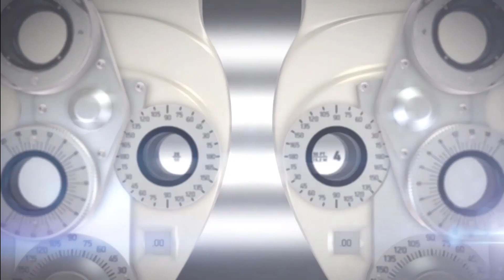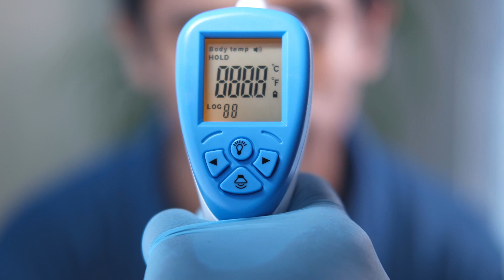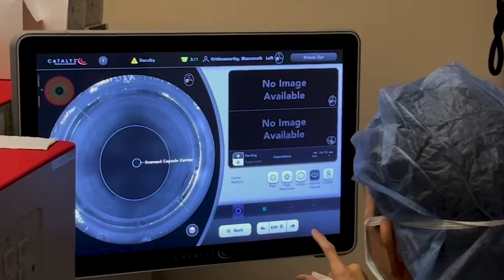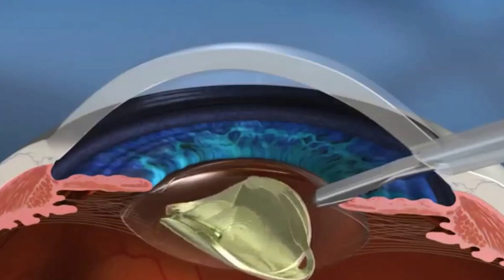Is Laser Cataract Surgery Safe? Eye Surgeon Explains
Is laser cataract surgery right for you? If you are nervous about your upcoming cataract surgery, watch this to see footage of what it is like for an actual patient. In this video, Dr. Rupa Wong, a board-certified ophthalmologist and eye surgeon, shows a real-life experience of cataract surgery with laser. 😰➡️😁👍

00:00 : What is cataract surgery like?

01:34 : What did the morning before cataract surgery look like for an ophthalmologist’s mom?

02:58 : What should I expect to happen before cataract surgery?

03:14 : What are the food and medication rules before cataract surgery?

03:48 : Will I be sedated during cataract surgery?

04:23 : What laser machine is used before cataract surgery?

04:41 : What does it look like to be inside the machine during cataract surgery?

05:24 : How do they position the head for cataract surgery?

05:45 : What holds the eye open during the laser eye exam before cataract surgery?

06:00 : What does the eye surgeon do while using a laser before cataract surgery?

08:03 : What does the laser do before cataract surgery?

08:25 : How is cataract surgery done without a laser?

08:33 : Why is cataract surgery done with a laser better than with an ultrasound?

08:59 : What can I expect to happen during cataract surgery?

09:17 : What will I see during cataract surgery?

09:25 : What will I hear during cataract surgery?

09:36 : How long does cataract surgery last?

09:50 : How is the artificial lens put in the eye?

09:59 : Will I have stitches from cataract surgery?

10:15 : What happens after cataract surgery?

11:02 : What is a real-life testimony experience of cataract surgery?

11:36 : Conclusion - Have you had cataract surgery done? What was your experience?